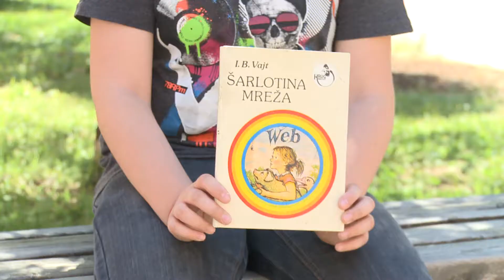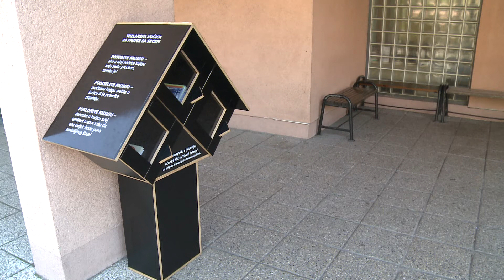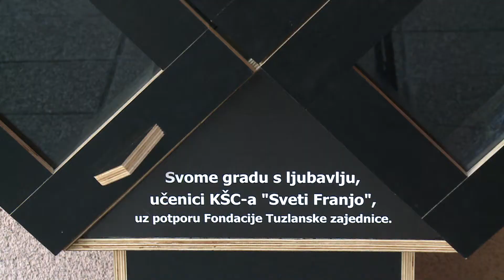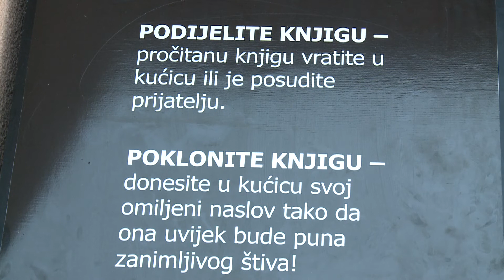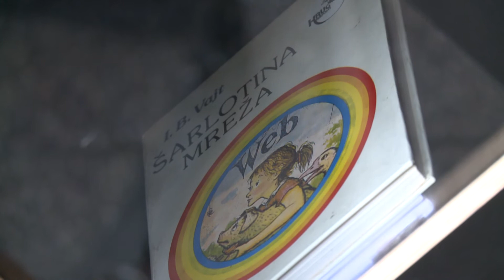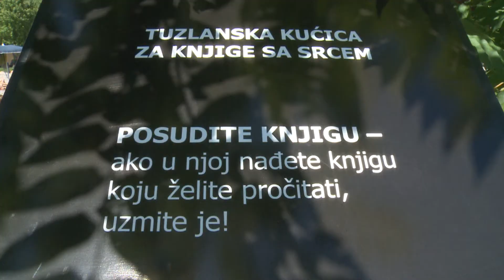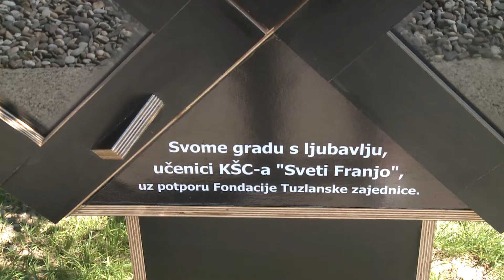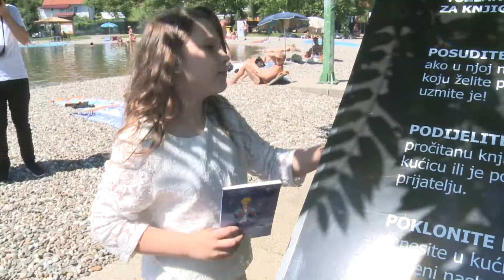Upoznajte idejne tvorce popularnih kućica za knjige postavljenih u Tuzli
Zahvaljujući dobroj ideji mladih talentovanih učenika KŠC „Sveti Franjo“ Tuzla koji su osmislili i napravili mini knjižnicu, odnosno kućicu za knjige, koju su postavili u dvorištu škole, građanima Tuzle omogućeno je da  ostave tj. daruju knjige, te iz njih  posuditi koje tamo zateknu za čitanje.Nakon što je uspješno realizovan ovaj projekat, učenici su odlučili  istu takvu kućicu postaviti na još jednoj likaciji, odnosno  Kompleksu Panonskih jezera u Tuzli.